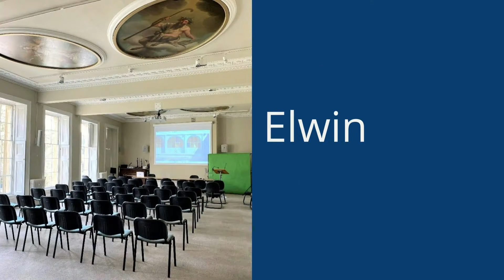Hire Rooms at the BRLSI for Your Event, Meeting or Conference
Why not consider holding your next event, meeting or conference at the BRLSI's wonderful Grade I listed building overlooking Queen Square in the centre of Bath.

There are four conference rooms to hire in the building, which was designed by John Wood the Elder between 1728 and 1736. The west side was designed by John Pinch. Wood once said ‘The intention of a square in a city is for people to assemble together’.

The Elwin Room has wonderful views over Queen Square and is famous for its Casali paintings, which were once dined under by the likes of Lord Nelson and Emma Hamilton.

We also have the Lonsdale Room with its plaster-cast Plesiosaur, the Duncan Room which comes with its own kitchen and looks out onto our courtyard, and the Murch Room, which is perfect for small board meetings.

All rooms are supplied with complementary tea, coffee, flip charts and pens as well as newly upgraded laptop and audio-visual equipment.

Visitors enter through our museum and art space on the way in and if they want to take a break at any point, Queen Square has cafes and restaurants in abundance nearby and is perfectly situated for all local amenities and sights.